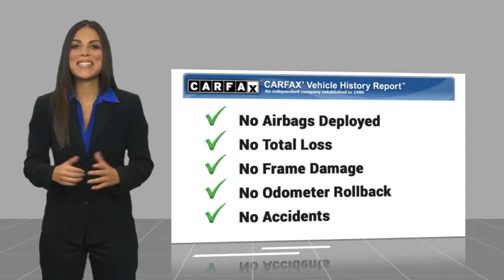2024 Ford Super Duty F-250 SRW Walk Around 00242109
2024 Ford Super Duty F-250 SRW LARIAT

Villa Ford
2550 N. Tustin St.

Looking for the right vehicle? Today could be your lucky day. this 2024 Ford Super Duty F-250 SRW could be yours.